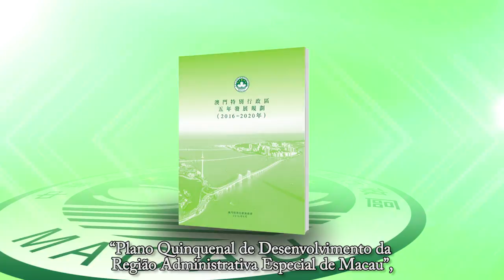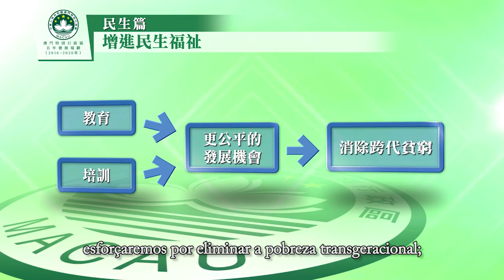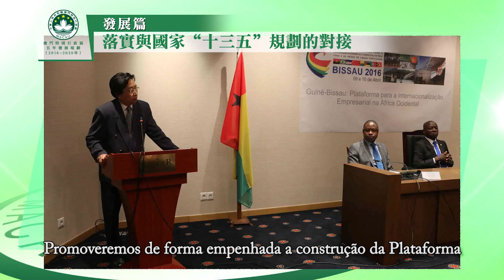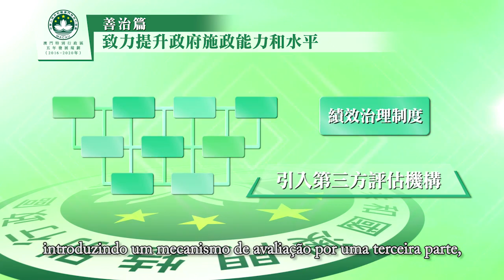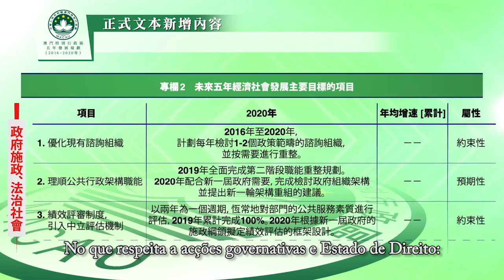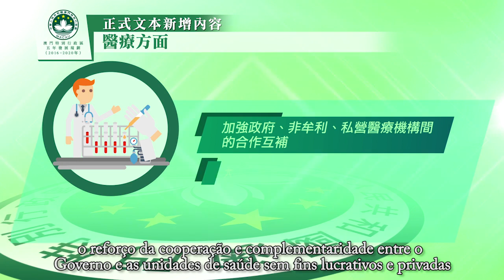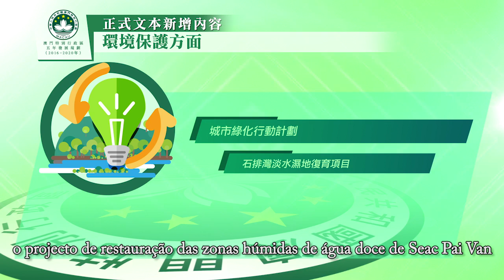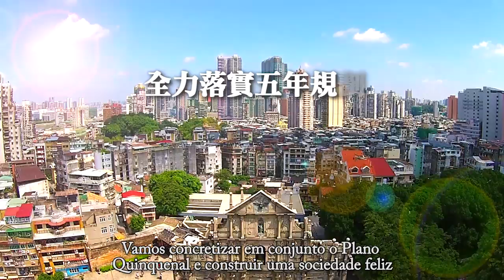Apresentação geral e conteúdo acrescentado do documento definitivo do Plano Quinquenal